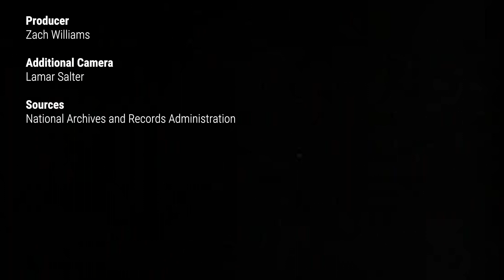Here's why China won't use its leverage to make North Korea give up its nuclear weapons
China has no desire to see North Korea armed with nuclear weapons, but exerting economic and political leverage over its neighbor is not so easy. Professor Dave Denoon, director of the NYU Center on US-China Relations, explains how from China's perspective, a nuclear-armed North Korea may not be the worst case scenario.